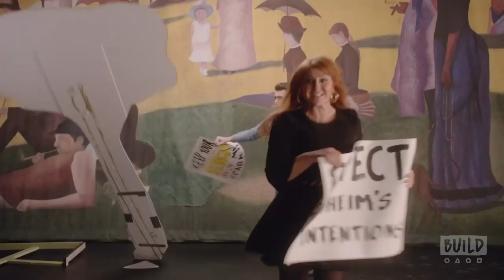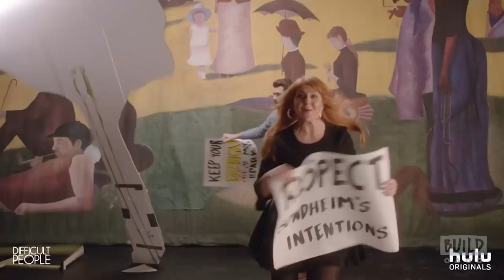Julie Klausner Talks About "Difficult People"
"Difficult People" hails from Julie Klausner who stars alongside Emmy-nominated "Billy on the Street" host, Billy Eichner. As best friends living in New York City, their typical, irreverent behavior lands them in some very awkward situations. Watch Klausner take the BUILD stage to chat about the show's new season.